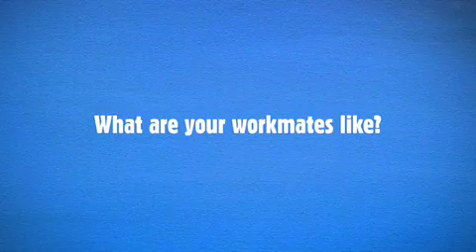Working There Interview - Greg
Interview of Greg about working on the Islands of the Great Barrier Reef